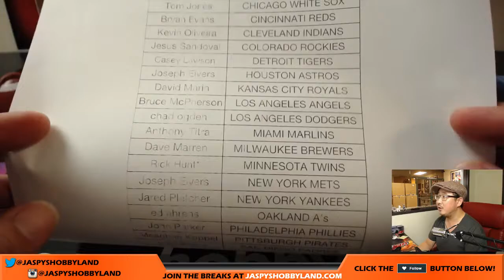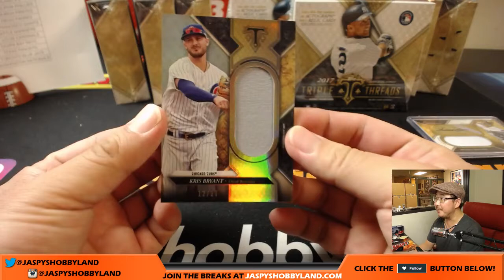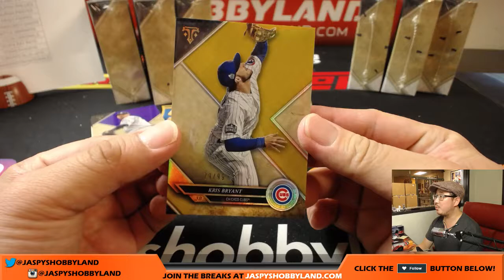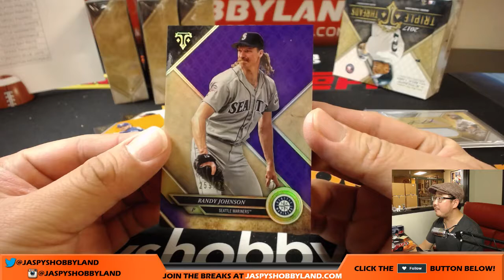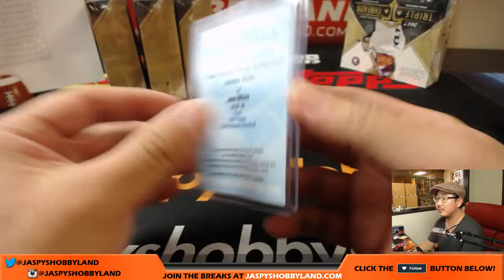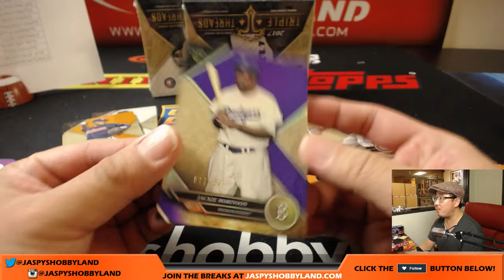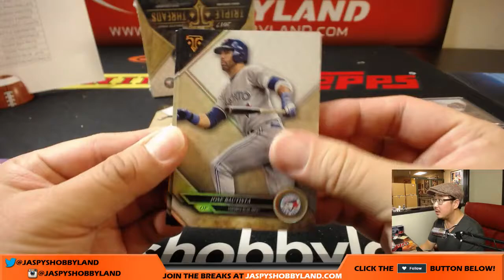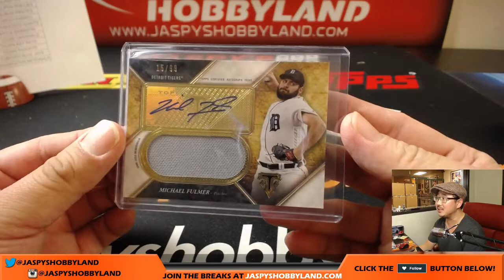Tu, 10/3/17 [9Box (Inner) PICK YOUR TEAM] #7 - 2017 Topps Triple Threads MLB Baseball